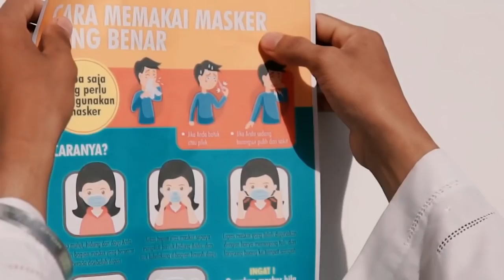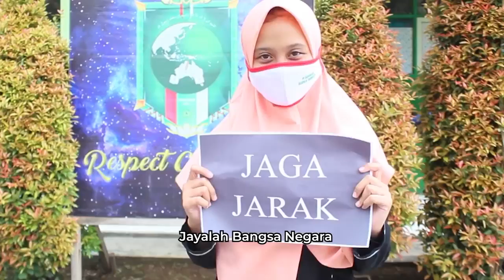HSN ( HARI SANTRI NASIONAL ) 2021